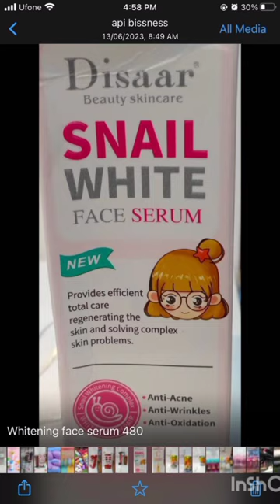snail white serum reviews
snail white serum benifit Short